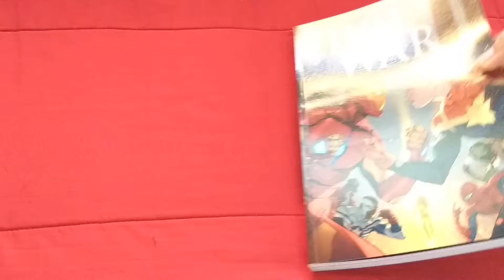Marvel Civil War II | Preview by Deviant.fun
TPB

«A new Inhuman, with the ability to profile the future, emerges and the ramifications ripple into every corner of the Marvel Universe. Once again lines are drawn, bodies fall, and the Marvel Universe will be rocked to its very core. Collecting Civil War II #0, 1-8 and Free Comic Book Day: Civil War II (subject to change).»